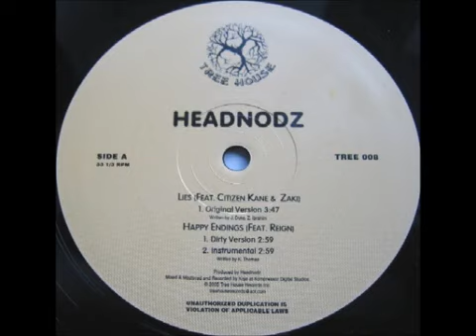Headnodz - Lies x Citizen Kane x Zaki ('05)